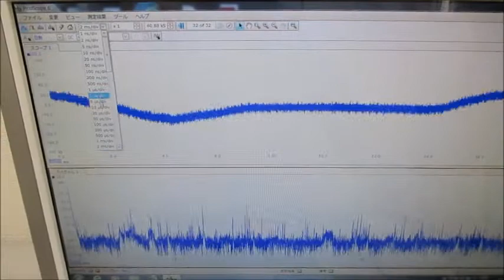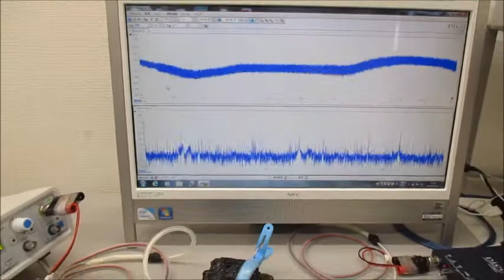オリジナル超音波実験（メガヘルツの超音波発振制御プローブ） Ultrasonic-labo